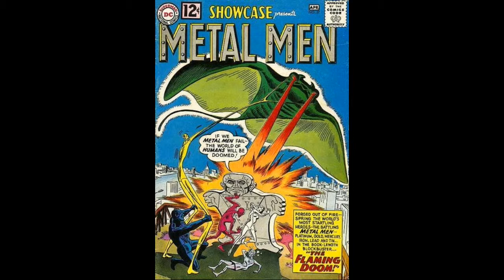Top 10 DC Hero Teams!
Top teams in DC are these on your list?